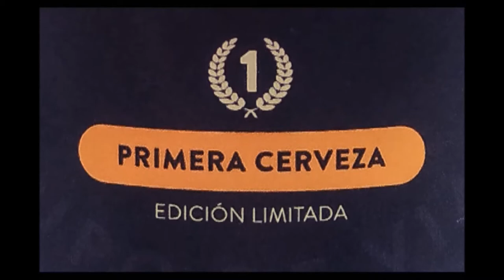ESPECIALISTAS EN CERVEZA - AMERICAN PALE ALE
Cerveza elaborada por el grupo de docentes del Curso de Especialista en Cerveza de la Facultad de Química
en la cervecería Cabesas Bier, donde se produjeron 2000lts de esta Apa.
Ganadora de la Medalla de Oro en la Copa Uruguaya de Cervezas 2019, categoría American Pale Ale.
El fin de la elaboración de esta cerveza es la recaudación de fondos para viajar a Bélgica a Realizar un Máster en Cervecería.
¡Esperamos sea la primera de muchas!